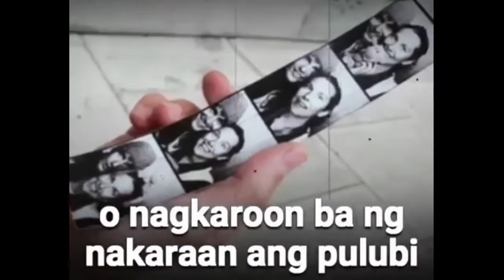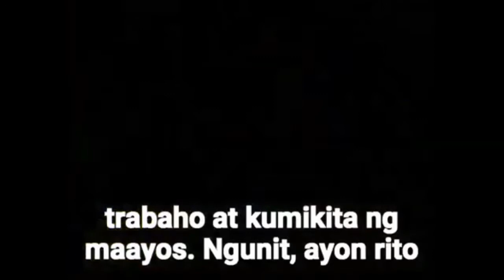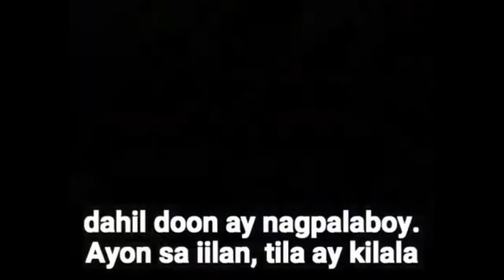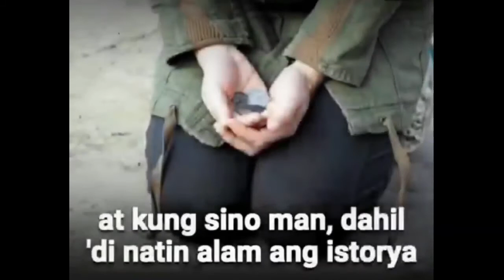SIKLISTANG MANYAKIS NA NANG MOLESTYA NG MAGANDANG PULUBI